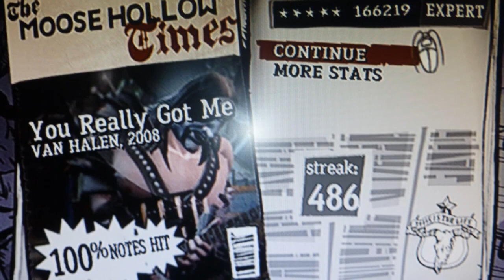GH3 - Van Halen - You Really Got Me 100% FC#19 Dualshock Expert 166K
Eddie Van Halen - You Really Got Me FC
100% Dualshock - Expert FC

Pontuação - 166.219
Combo Máximo -  486
Porcentagem - 100%
Acertadas - 486
Erradas - 0
Perdidas - 0